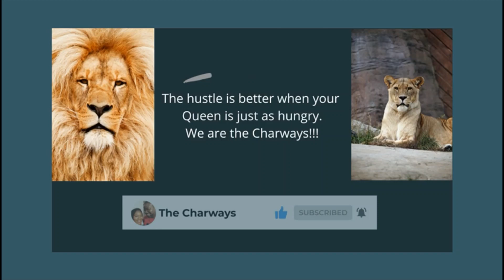How we would have done things differently | Marriage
How we would have done things differently | Marriage. Whats up guys thanks for clicking and watching this video. In this video we share things we would have changed if we had to do it over again.